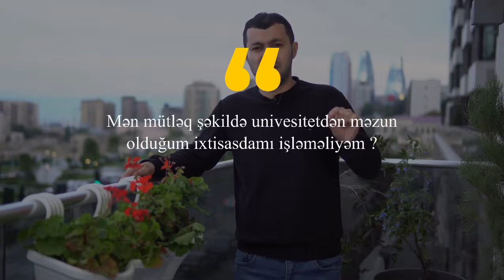Peşəkarlıq və ixtisas seçimi